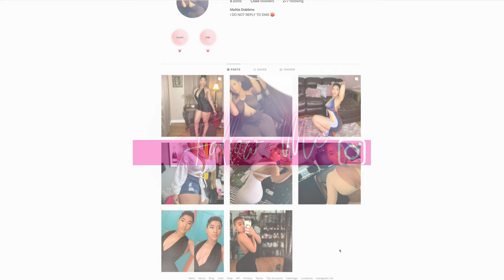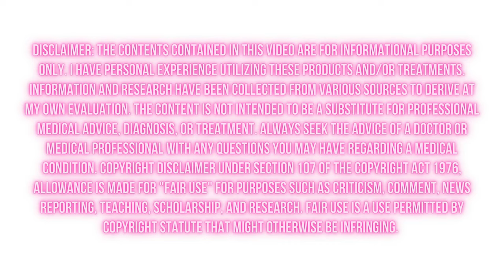I'M GETTING BREAST IMPLANTS?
Camera Used -
Canon Rebel T8i